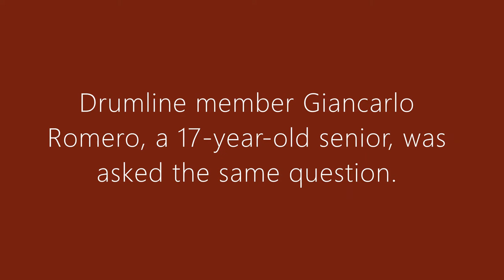Happy Homecoming, Calexico Bulldogs!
As student life all over Imperial County slowly gets back to normal, some traditions are still essential to the high school experience — even with a modified twist — and homecoming is one of them. Dressed in her red gown and escorted by her father, 17-year-old Calexico High senior Valerya Medina was crowned homecoming queen in a semi-private ceremony that brought Calexico High School students back together for an in-person event, albeit in new way, on Thursday night, April 22, 2021, at the campus. | VIDEO FOOTAGE BY CAMILO GARCIA JR.